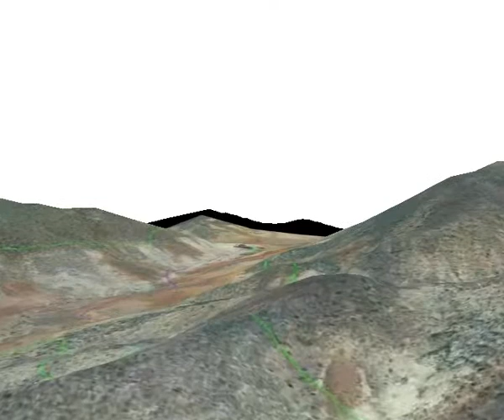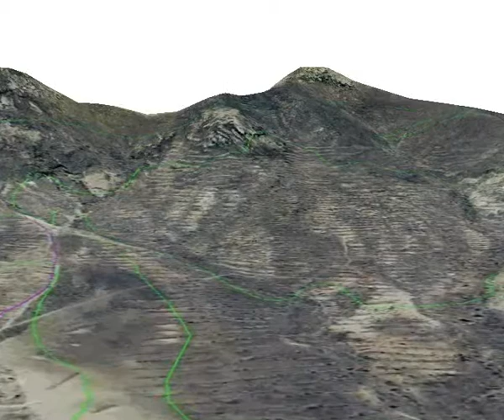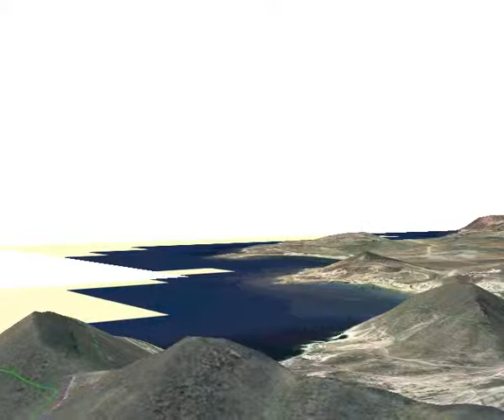Cape of Gata, Almeria (Spain), sheet 1060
A field tool for geologists based on software open source and free software with a inexpensive combination of hardware. In this 3D video the Litology areas are enclosed by green lines, the faults are represented by black lines, the paths are purple lines.